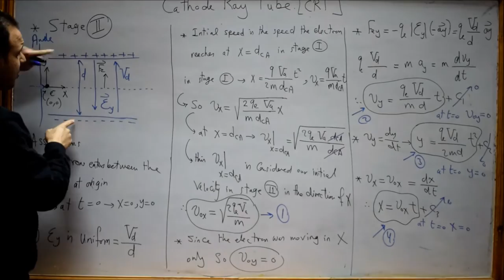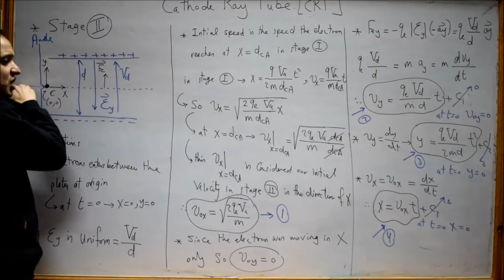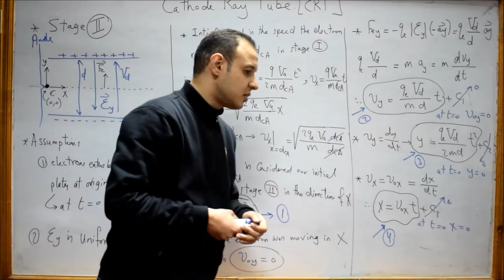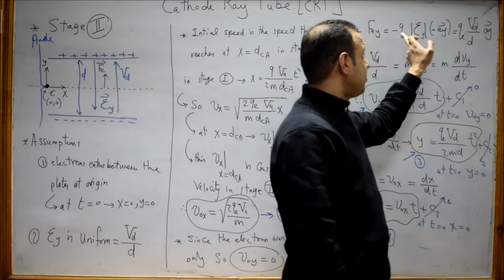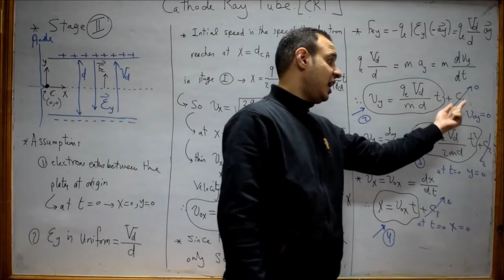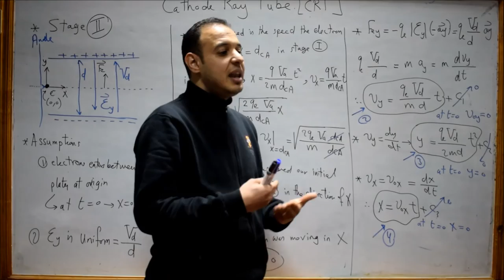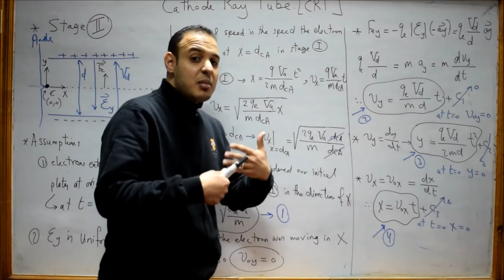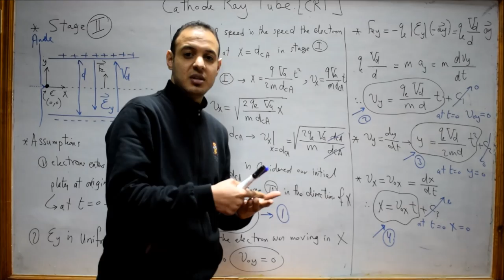Lec 3-Cathode Ray Tube-Stage 2: Between Deflection Plates-Motion Under Uniform Electric Field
-  Physics and analysis -  Arabic

We ask you to make Duaa for us
Jazakom Allaho Khairan for watching my videos